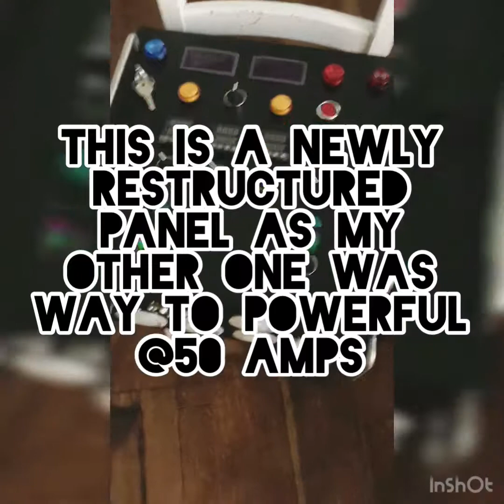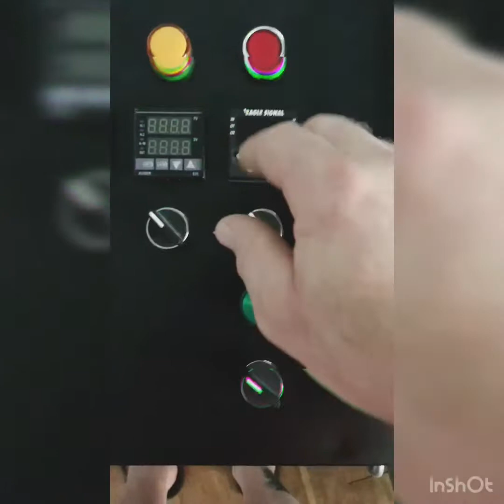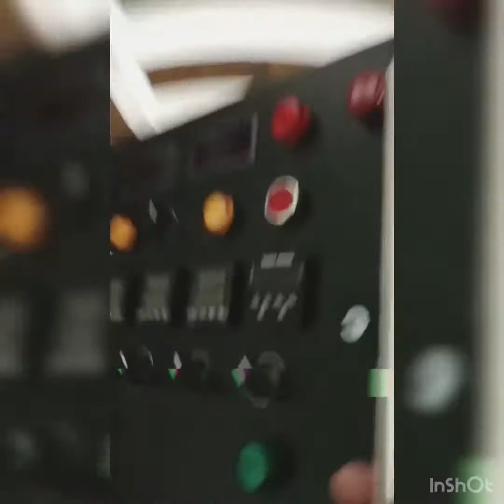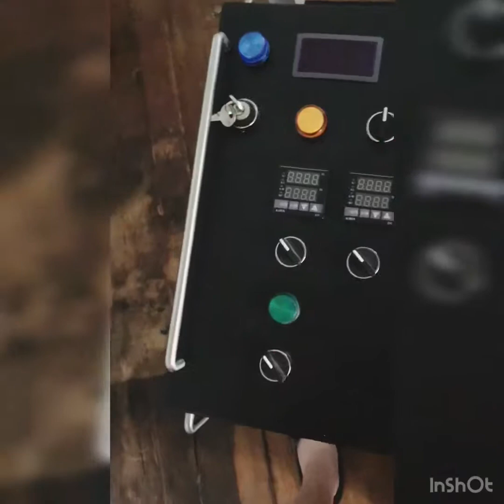The Beer Man Presents...It’s Beer Time! - Tour of my Electric Brewing Panel